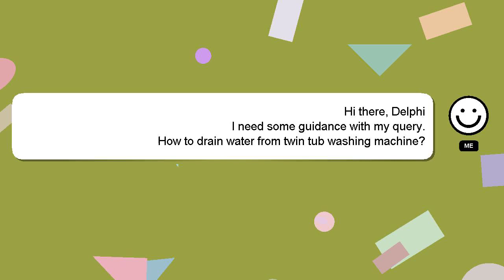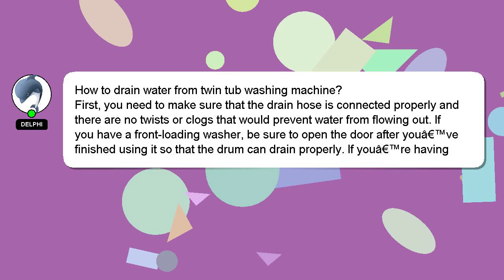How to drain water from twin tub washing machine?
A brief introduction of myself, Hi, my name is Delphi, nice to meet you. I help you answer your questions. - How to drain water from twin tub washing machine?

I am available to answer your more detailed queries via comments or chat. Providing an answer will be acknowledged and appreciated with a 'heart' from me.

*1 What we are experimenting :*